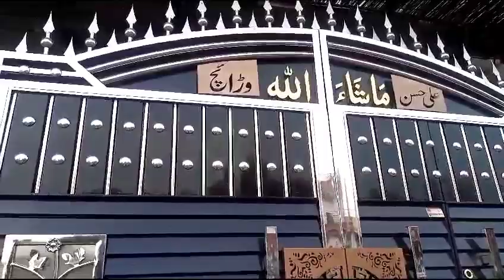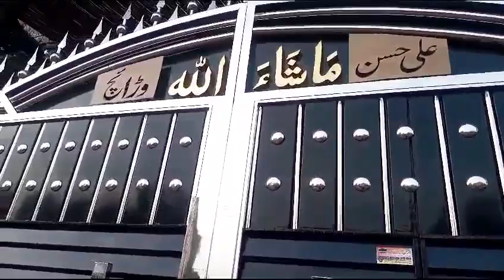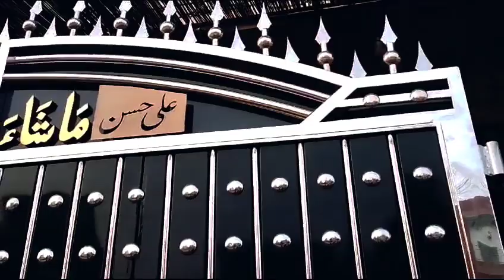gate ka design homemade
new design homemade

house new gate design

House Main Gate Design photos
Home gate designs photos simple
Modern Gate Design
Main gate designs for home in Pakistan
Iron gate design for main door
Simple gate design for small house